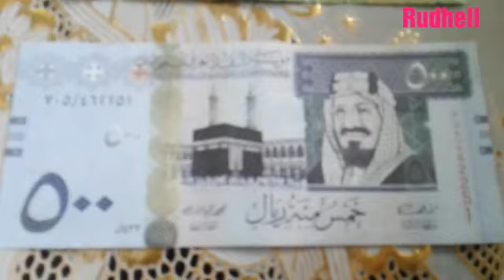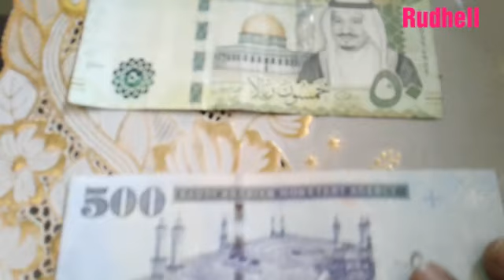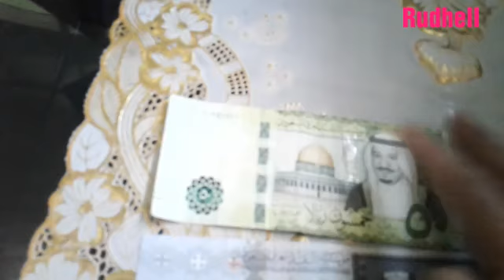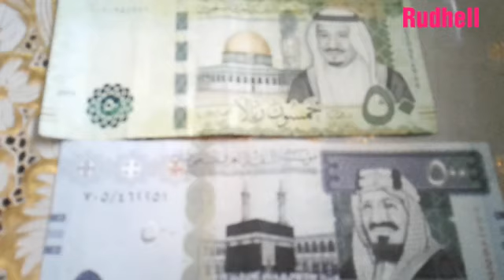Uang bergambar Masjidil Haram dan Masjidil Aqsa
Uang bergambar raja salman dan dua kiblat umat islam